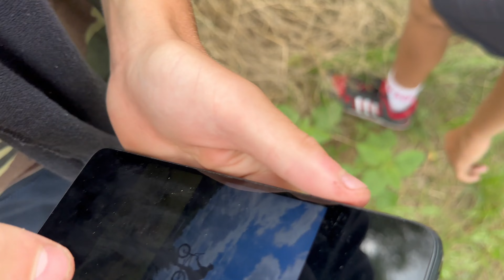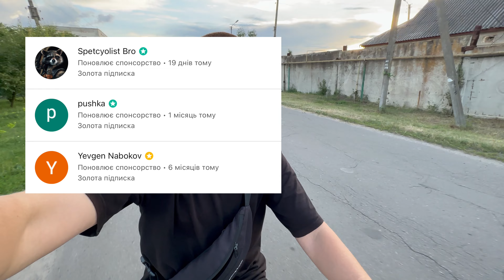Колян стрибнув в коров'яче ЛАЙНО на BMX!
Друга частина стрітового BMX влогу, в якому ми відправились по сільським спотам, трішки гумору, трішки катання та багато атмосфери.

Опис каналу:
Вітаю! Мене звати Денис Столяров, починаючи з 2008 року я катаюсь на BMX. Живу в Харкові, знімаю влоги про катання на BMX, подорожі та інше. Також цікавлюсь PC збірками та іграми.

Всі відео зняті на iPhone 14 Pro Max та змонтовані в iMovie
Дякую, що підтримуєте мене! ❤️